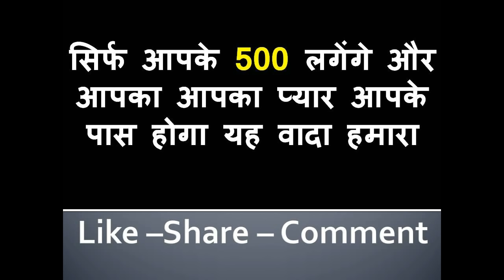शीशे में देखकर यह बोले उसी वक्त प्यार का फ़ोन आएगा -Pyar pane ka totka